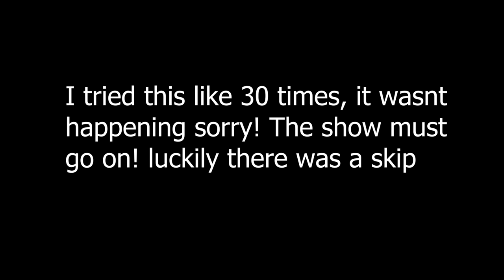This Isn't Legal Nor Moral | Stubbs The Zombie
This has to be one of the only game's where you get to play as a zombie! it's pretty fun. This game takes place in "futuristic" 1959 where you play as Stubbs the zombie. You go around eating brains, as one would being a zombie. I believe I'm looking for the woman he somehow falls in love with through a poster. Pretty unethical and somebody is going to hell! Sometimes this game doesn't make sense it kind of just go's where it wants. Then lets talk about that dancing battle. I tried it a ton and couldn't get past it, maybe I was doing it wrong? it seemed to only give you 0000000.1 of a second to press the right button.